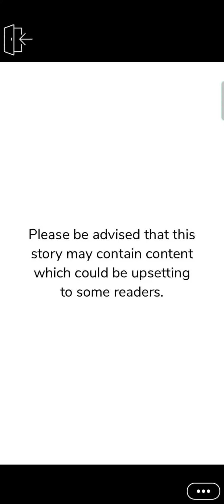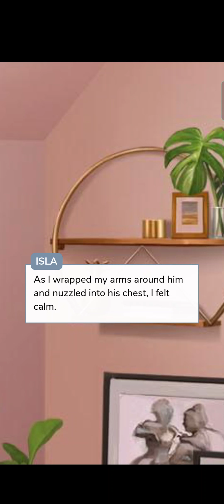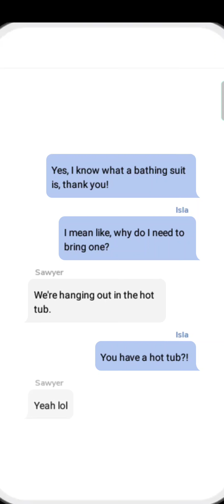Ruptured Heart (Episode 4) Episode Choose Your Story